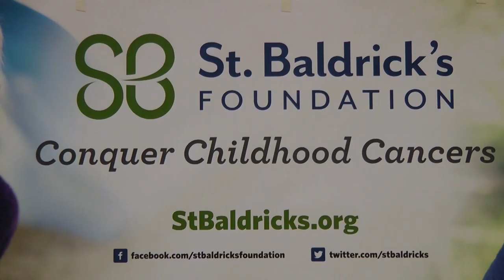This was St. Baldrick's 2013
The Valparaiso men's soccer team hosted its third annual head-shaving fundraiser for the St. Baldrick's Foundation at the ARC on Sunday April 21st, benefiting funding to find cures for childhood cancers. 84 volunteers had their heads shaved as the donations totaled more than $21,000.